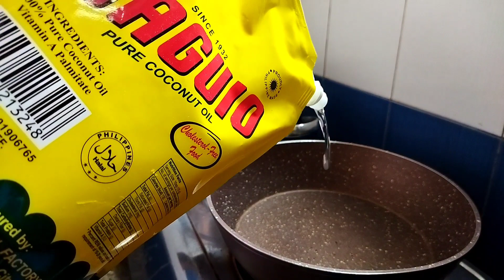Ganito gawin niyo sa giniling, mapapaextra rice ka sa sarap | Mareng Cris TV